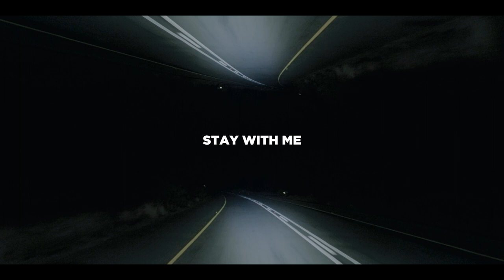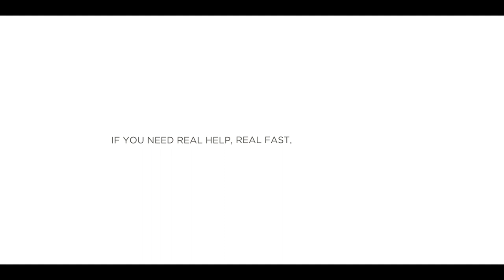Stay with me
ER24 on the frontline of a national disaster